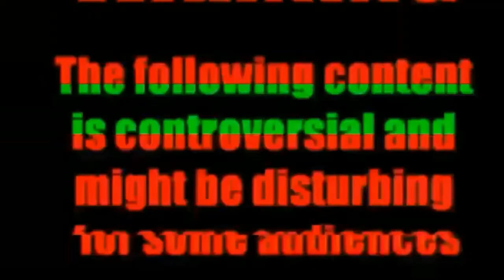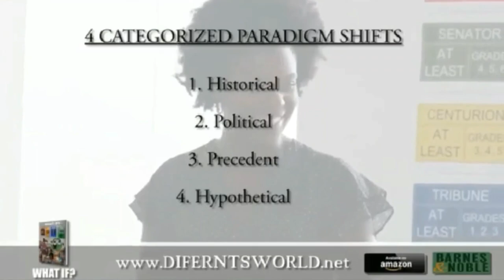Difernt's World 👸🏾🌏🧘🏾‍♀️🕉 (Podcast🎙🎧🎙🎧) Vlog- The "Daily K Podcast" Audio Interview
👋🏻👋🏼👋🏽👋🏾👋🏿Hey Everyone,

For today's vlog in Difernt's World 👸🏾🌏🧘🏾‍♀️🕉 it's Wednesday ( yes I know it's not. But it's my Bday so let me make it up to y'all.) By dropping our audio interview I did with the amazing 👑Mr. Kenrick Thomas or KT of the, "DailyK" podcast. I had to such amazing time with my fellow Texan. Peep how we chit chat about bringing social awareness to society through my book: "WHAT IF? A Controversial Paradigm Shift", healing in the Blackcommunity , and so much more!

Difernt's World👸🏾🌏🧘🏾‍♀️🕉
Come & Learn

Be sure to check out KT's other Podcast interviews on his website for our original interview